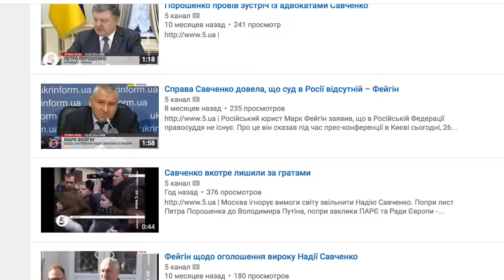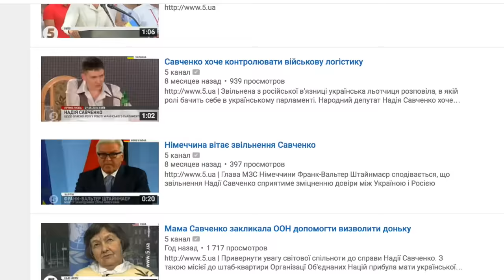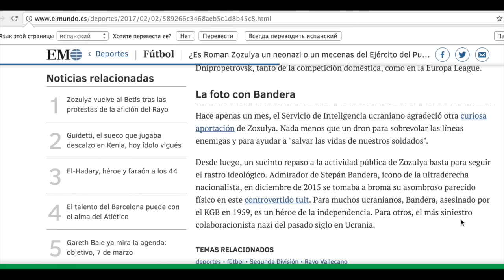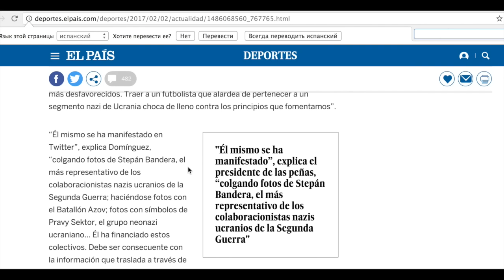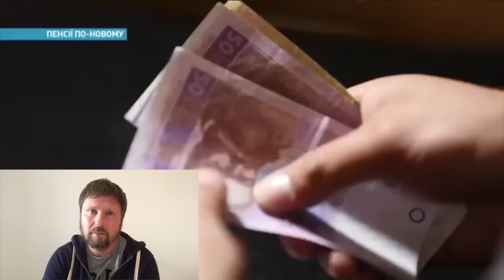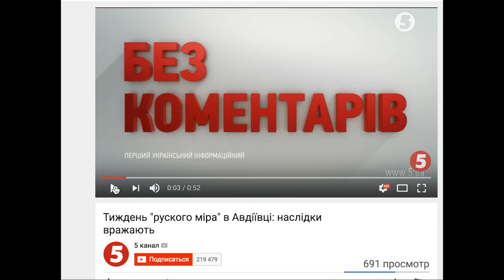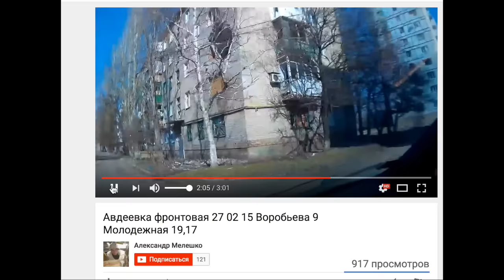Новости за щекой и дыра в доме + English Subtitles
Странно, почему же им не доверяют?